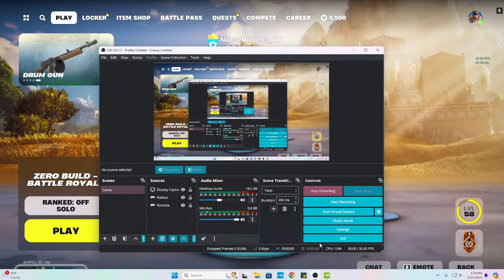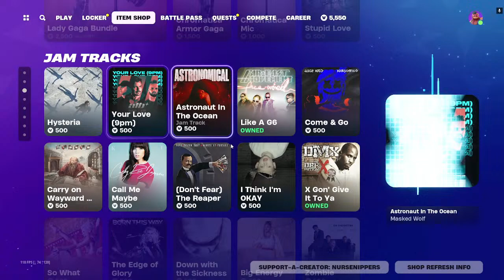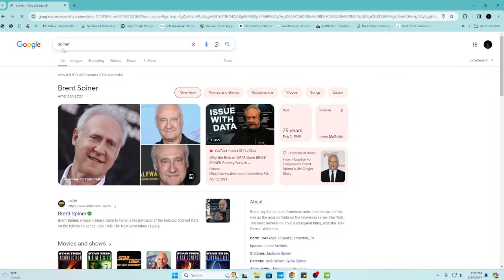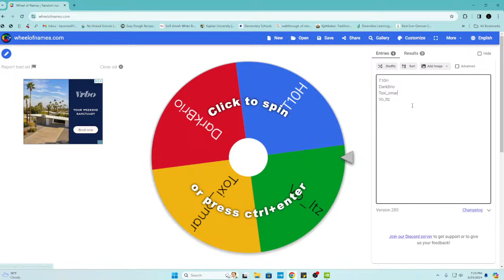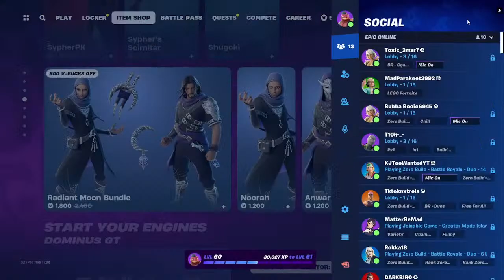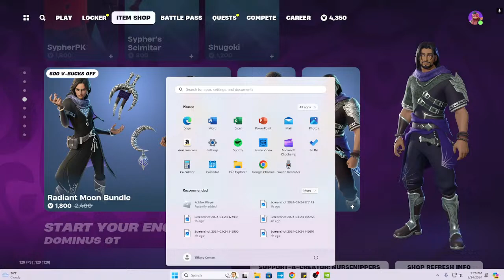Fortnite Solo Shenanigans with a giveaway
Giveaway will be at 7pm USA Central time, so right at Item Shop update